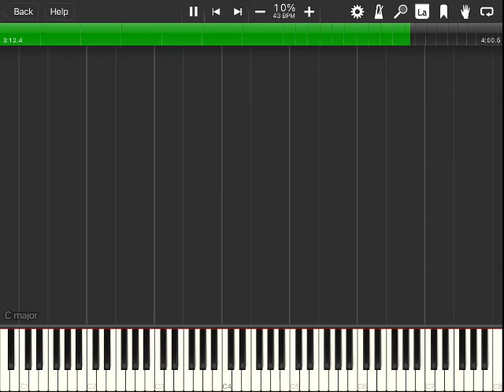Black midi. Natuski8000 lag tester. 1.2 million notes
Download. Original video